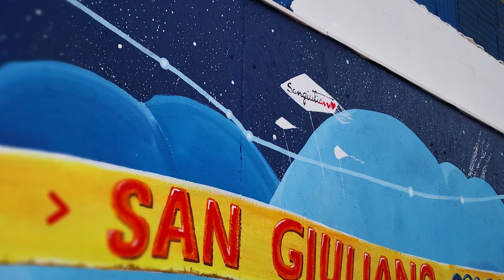MURALES per San Giuliano (Rimini) Elisa Valanti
Questo è la mia ultima opera per la città di Rimini: un murales per San Giuliano Mare.
90 metri quadri di parete dipinte con colori smalto ad acqua.
ps per tutti i disegnatori: tornerò presto a pubblicare tutorial sul disegno. W i colori e w la streetart
Ciao! ;)

Elisa Valanti